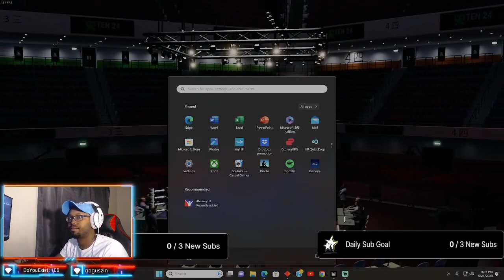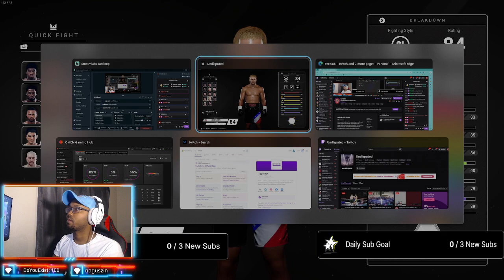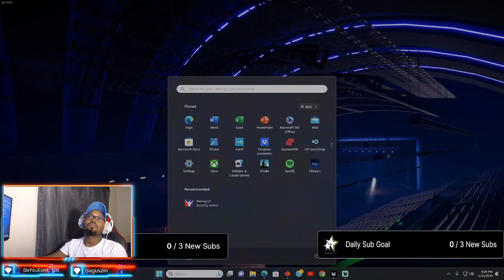New Patch Sauce Bender LIVE